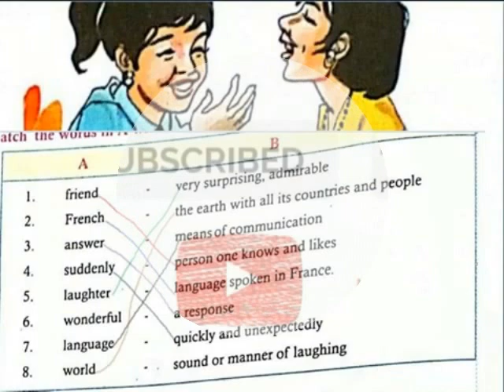COMMON LANGUAGES MEANING